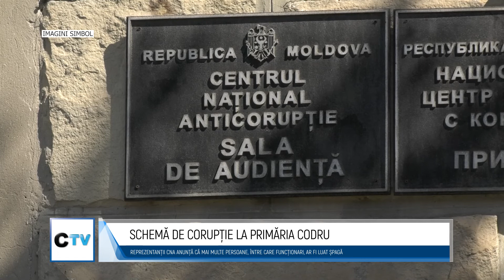🔵SCHEMĂ DE CORUPȚIE LA PRIMĂRIA CODRU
Descinderi matinale la Primăria Codru, unde, spun reprezentanții CNA, a fost descoperită o schemă de corupție cu implicarea angajaților instituției, dar și a unor agenți economici. În urma perchezițiilor au fost reținute șapte persoane, care ar fi eliberat autorizații pentru construcții în Capitală, în schimbul unor sume de bani. Printre suspecți sunt consilieri și secretarul Consiliului local.